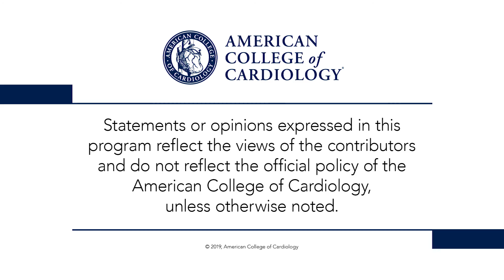DECLARE-TIMI 58 PAD | ACC.19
Dr. Peter Block and presenter Dr. Marc Bonaca discuss DECLARE-TIMI 58, dapagliflozin and outcomes in PAD. for full meeting coverage.